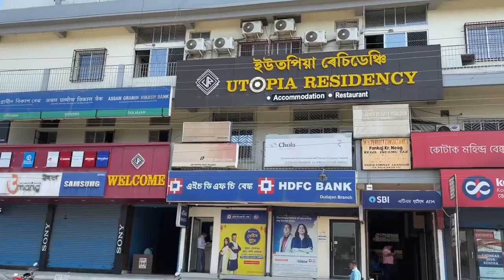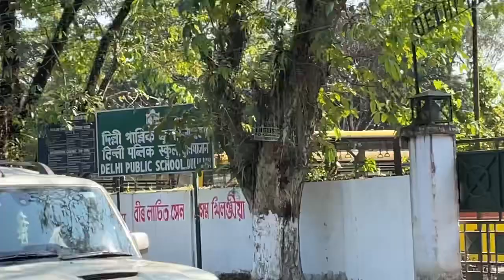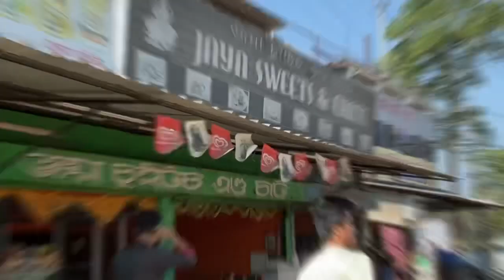Duliajan Oil Town Assam | Explore Duliajan City 🔥| Oil India Limited | Duliajan Collage | Dibrugarh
Oil India Limited || Duliajan Oil Town || Assam Vlog || Duliajan Collage || Explore Duliajan Town 🔥All Place’s 🔥🔥🔥

সকলোৱে Follow কৰি লব 😊

ধন্যবাদ 😎

Your Queries-

Duliajaan
দুলিয়াজান
Duliajan oil town
Duliajan oil town explore
Oil india duliajan
Oil india limited duliajan
Duliajan etdc office
Duliajan mtdc office
Duliajan HR office
Duliajan Vlog
My First Vlog From Duliajan
Duliajan Vlogs new
New Vlogs Dibrugarh
Dibrugarh Vlogs
Dibrugarh video
Dibrugarh oil India
oil India Duliajan
oil India Duliajan video
Duliajan oil videos
Oil Town Duliajan
oil India Apprenticeship
apprenticeship oil
Oil India Apprenticeship 2022
Apprenticeship Assam
Apprenticeship Videos
Naps Portal apprenticeship
Duliajaan Videos
Duliajan Oil India
Oil india duliajan
Duliajan oil Town
Duliajan Oil Video
Duliajaan new Video
Duliajaan to Guwahati
Guwahati to Duliajan
Assamese Video
Assamese vlogs
Assamese Youtuber
Assam Youtube
Assamese Vloggers
Assamese Vlogging
assamese Videos
RituRaj Vlogs
Rituraj Deka
rituraj vlogs
Dimpu Baruah
Dimpu
Bhondu Party
mumbiker Nikhil
I love travel and food
Oil india apprenticeship
Oil india duliajan Apprenticeship Training
Oil india apprenticeship documents verification
oil india apprenticeship video's